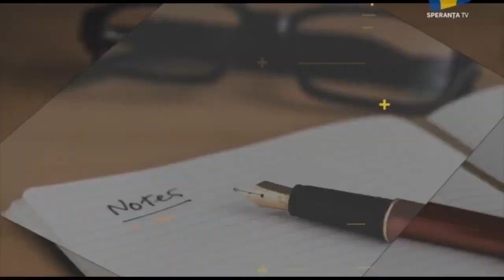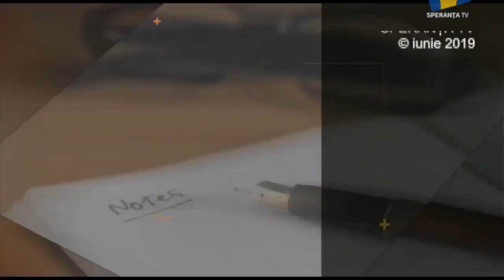CE INSEAMNA INFLUENCER Cristian Stan interviu Speranta TV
Ce inseamna sa fii un influencer? Cred ca doar o mana de oameni stie cum am inceput toata activitatea mea in social media. Si asta pentru ca au fost alaturi de mine in timp ce faceam asta. Familia mea si cativa prieteni au fost cei care au vazut cum a inceput totul. Insa povestea, asa cum doar eu am vazut-o, am spus-o toata in acest interviu. Am explicat cum a inceput totul si cum oricine poate face acelasi lucru. Un drum frumos, un proces de formare extraordinar. Fara frica spre ce trebuie sa fie!

Vă mulțumesc pentru vizionare! Sper sa continuam acest drum impreuna asa ca sper ca te vei abona la canalul meu. Astept parerea ta in sectiunea de comentarii, deci vă rog să  îmi acordați o secundă și să spuneți "Hei